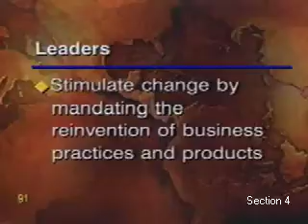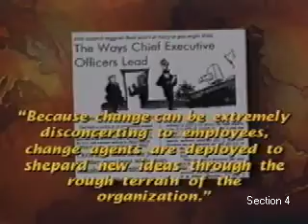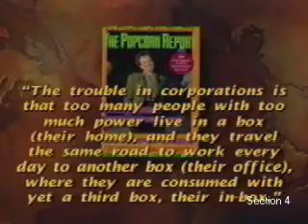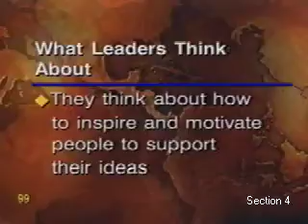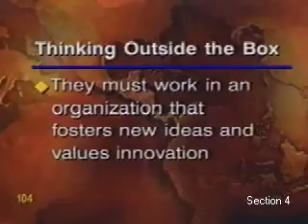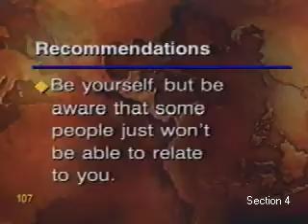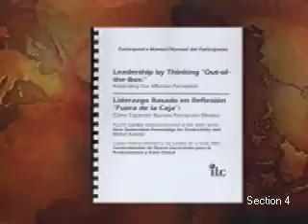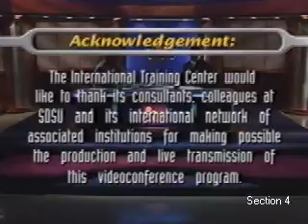Leadership by Thinking Out-of-the-Box: Expanding Our Effective Perception (Part 4)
Close

Leadership by Thinking Out-of-the-Box: Expanding Our Effective Perception

Presenter: Peter A. Andersen

In an increasingly uncertain globalized era of rapid technology advancement and
of new models for increased productivity and efficiency in education, business
and government, new leadership approaches, strategies and skills must be
created to rebuild trust, team spirit, adaptability and commitment within
organizations, communities and nations. Thinking “out-of-the-box,” that is,
reflecting and exploring outside of the traditional styles of leadership, is the only
option available for successful leaders in this new environment of change and of
great expectations related to the new millennium.
This strategic videoconference will present the concept of leadership in the “new
economy” and the importance of expanding our productive perception by
consistently exploring and reflecting outside of the traditional and generally
accepted models and frameworks of “doing things.” The utilization of new
information technology and the establishment of effective interactive
communication are essential to the new type of quality leadership required to be
truly competitive and successful on a regional and global scale.